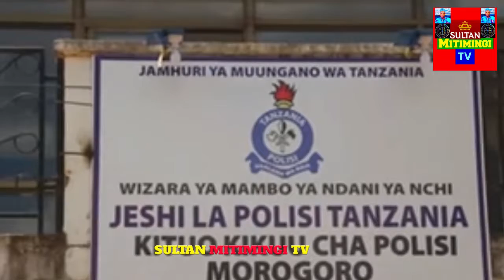KAMANDA MUSLIM AMEKAMATA LORI LA MAFUTA LENYE BANGI NA SILAA NA WATUUMIWA WAKAMATWA.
# Sam misago # wasafi media